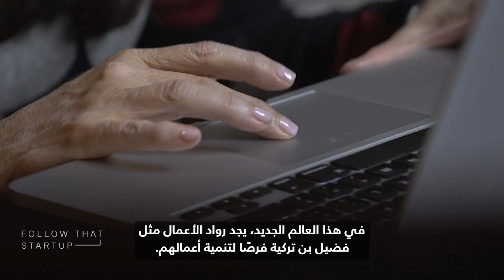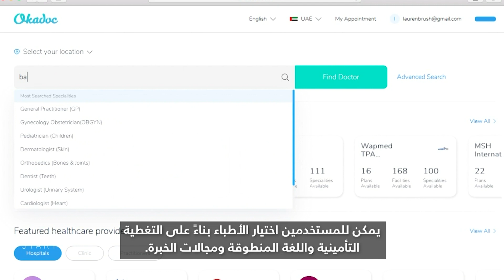شركة في دبي تبتكر منصة تطبيب لتسهيل لقاء المرضى بأطبائهم عن بُعد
في الوقت الذي يتعافى فيه العالم من جائحة فيروس كورونا وتكافح الشركات من أجل البقاء، تنطلق شركة Okadoc للتطبيب عن بُعد ومقرها دولة الإمارات العربية المتحدة.